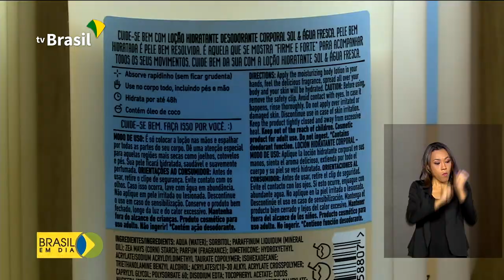Anvisa muda regra para rotulagem de cosméticos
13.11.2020 - A partir de novembro do ano que vem, os rótulos de cosméticos deverão trazer todas as substâncias presentes escritas em português. A resolução foi aprovada pela Anvisa e deve ajudar, principalmente, quem sofre com alergias.